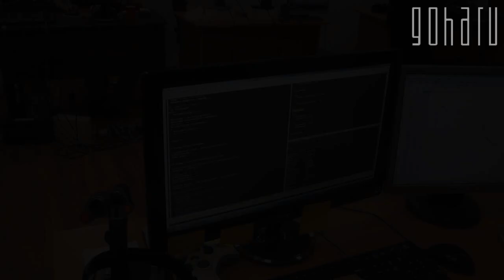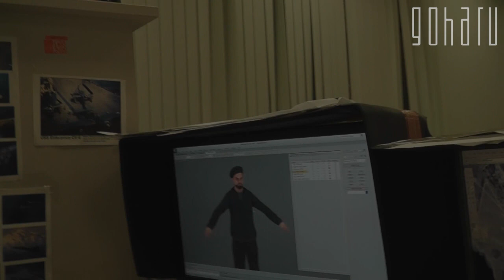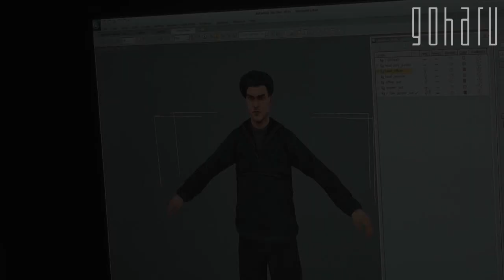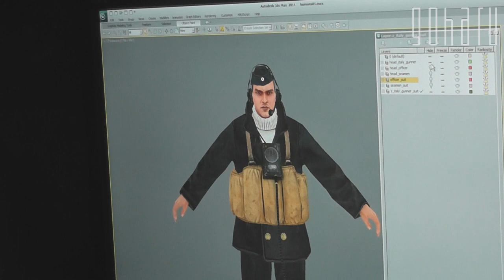GoHa.Ru в гостях у Gaijin Entertainment